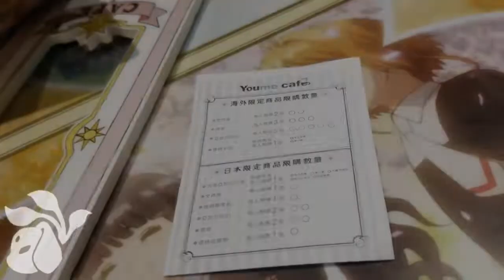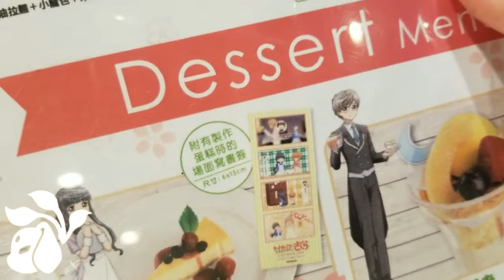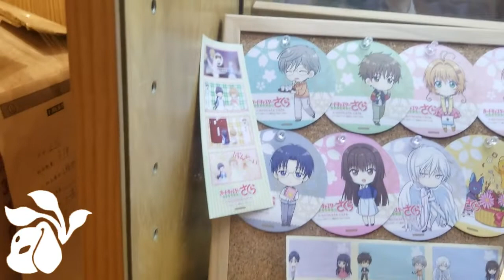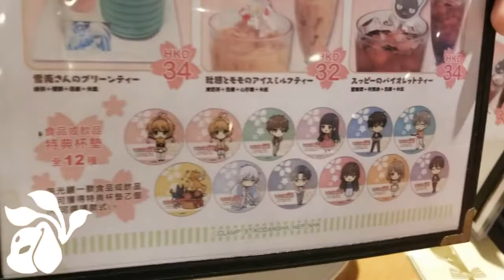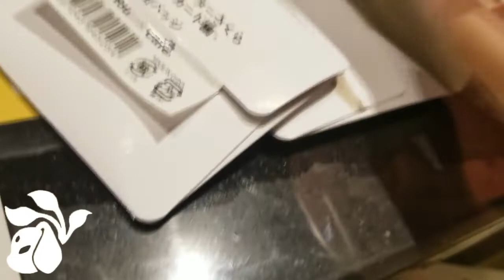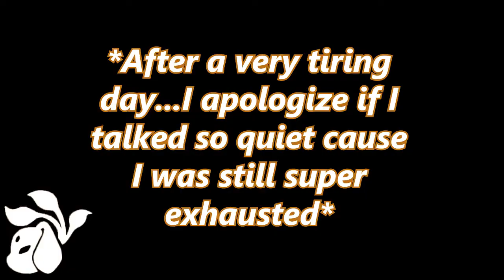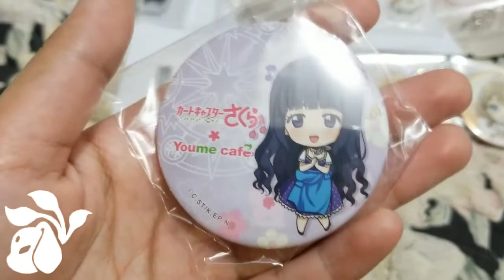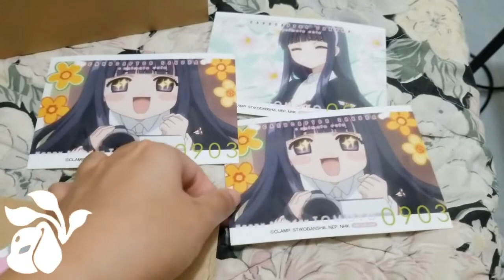Cardcaptor Sakura Clear Card x Youme Cafe Hong Kong.:VLOG:.September 27th,2018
Recorded on(September 27th,2018) - HKT(Mid-night)

My apologies for uploading this very late due to my current work super busy that cause me to easily get tired & theres so much stuffs I like to show to you all but for those of you who seen my post on Instagram, please be patient & I will make those preview.

As for now, I hope you enjoy my 2nd Vlog & 2nd time that my sister "Natnarf" to come with me to the Youme Cafe~ Also mainly went there to help 2 buyers to get some CCS goodies that they paid me in advance.